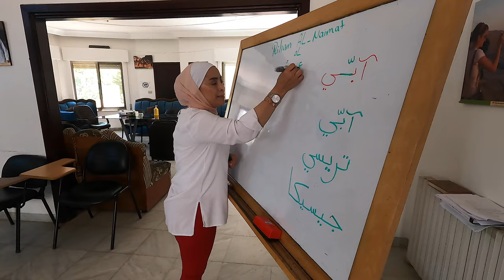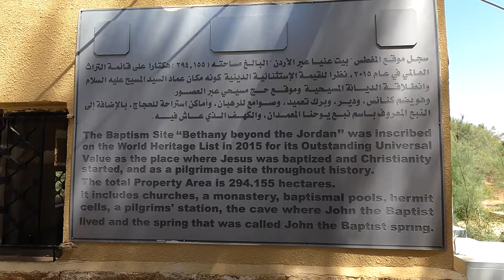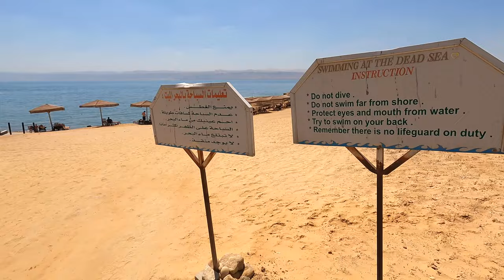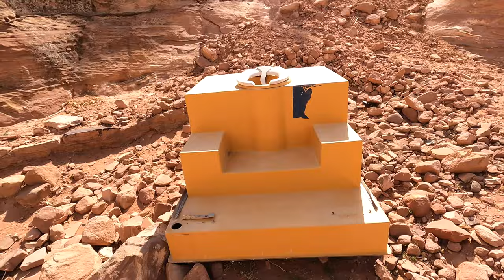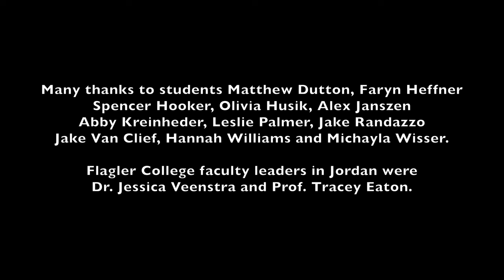Exploring Jordan: "Best day ever!"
Students traveled to Jordan as part of the Flagler Sophomore High Impact Practice, or FlagSHIP, described as “a transformative educational experience.”
Flagler College is based in St. Augustine, Florida. Faculty leaders in Jordan were Dr. Jessica Veenstra and Prof. Tracey Eaton.
Participating students include Matthew Dutton, Faryn Heffner, Spencer Hooker, Olivia Husik, Alex Janszen, Abby Kreinheder, Leslie Palmer, Jake Randazzo, Jake Van Clief, Hannah Williams and Michayla Wisser.
The School for International Training, or SIT, organized activities in Jordan. SIT's field office in Amman includes Dr. Raed Al-Tabini, academic director; Sakhaa Bataineh, program assistant; and Rahim Al-Naimat, Arabic language instructor.